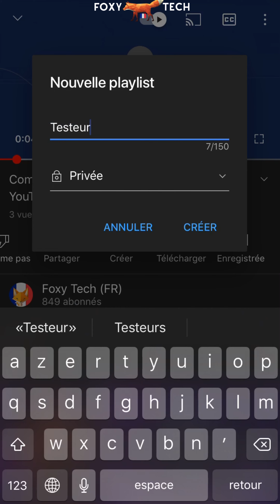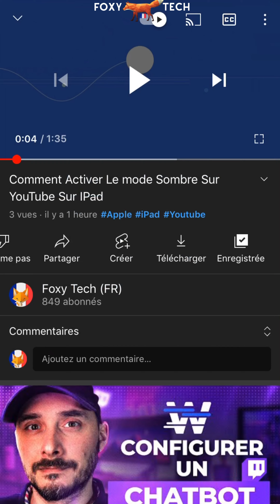Comment Mettre En Boucle Des Vidéos YouTube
Tutoriel facile à suivre sur comment mettre en boucle / répéter des vidéos Youtube en utilisant l'application Youtube sur iPhone et Android ! Apprenez à regarder des vidéos Youtube en boucle en utilisant l'application Youtube portable dès maintenant !

Étapes:

Vous devez être connecté à votre compte Youtube pour pouvoir le faire. Ouvrez la vidéo que vous voulez mettre en boucle.

Dès maintenant, appuyez sur le bouton "Enregistrée" et, dans la fenêtre qui s'affiche, appuyez sur "Nouvelle playlist".

Donnez à la playlist le nom que vous voulez, puis appuyez sur "créer".

Une fois que c'est fait, ouvrez votre "bibliothèque" dans le menu du bas.

Dans votre bibliothèque, sélectionnez la playlist que nous venons de créer et qui contient le titre en question.

Une fois la vidéo chargée, appuyez sur le bouton de répétition en bas de la vidéo.

Cette vidéo sera dès maintenant diffusée en boucle jusqu'à ce que vous la désactiviez.